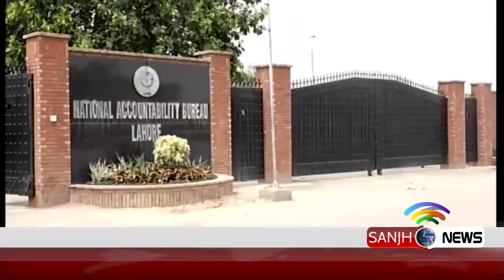Made in Pakistan 14 July 2018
Sanjh News is working as a voice for Pakistan, for our People, our achievements and the amazing work that people are doing in every walk of life.
We will talk to people from every industry, profession and department, the real people and real stories that make a difference in our lives and help Pakistan get powerful.

Do watch and appreciate us for this effort.